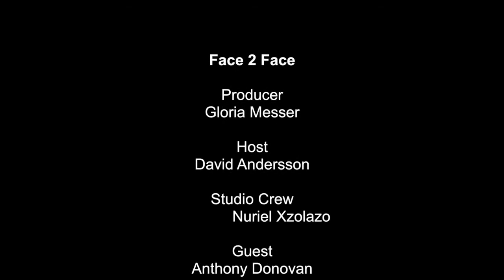Face 2 Face with Anthony Donovan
On this show we speak with Anthony Donovan, director of the documentary  Good Thinking (Those Who've Tried to Halt Nuclear Weapons)​. We discuss​ the present moment ​and ​recent good news​ concerning ​nuclear ​disarmament, such as ICAN ​receiving the 2017 Nobel Peace Prize, ​the possible reunification of ​North and South Korea​, and the Nuclear Weapon Ban Treaty, the first legally binding international agreement to comprehensively prohibit nuclear weapons​.